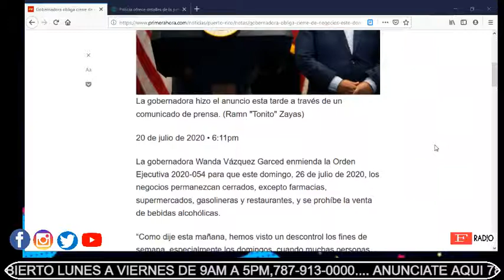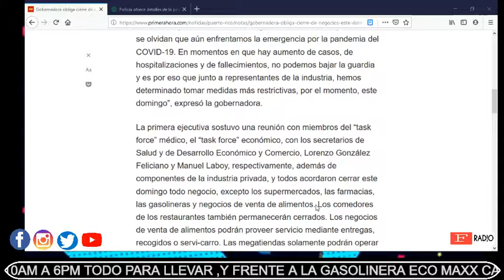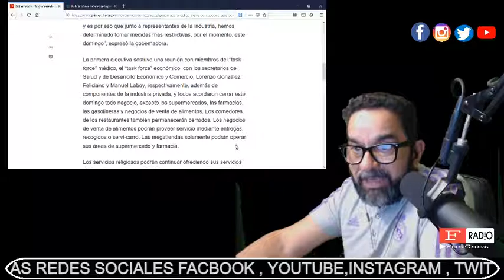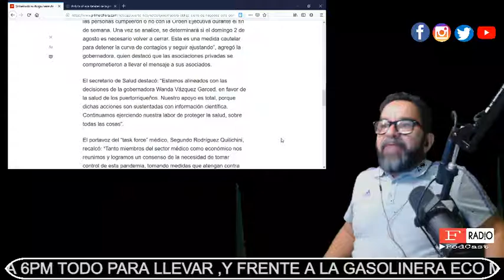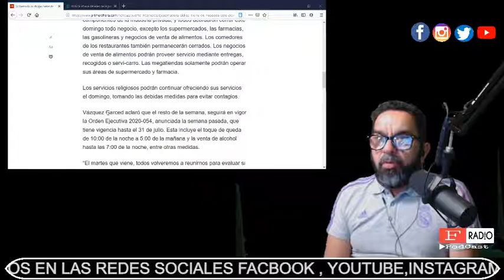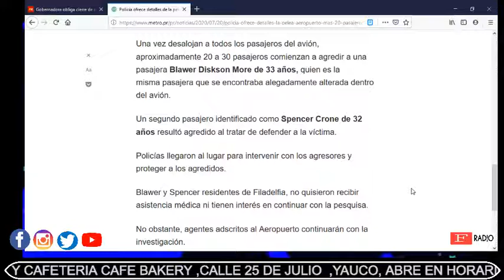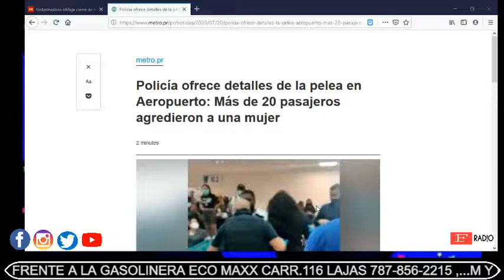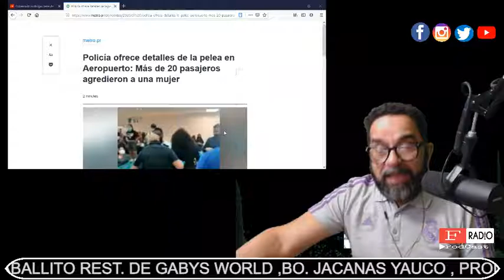La gobernadora ordena el cierre de negocios el Domingo